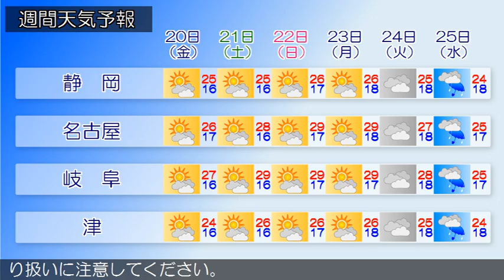2016/05/18 東海地方の天気予報 夕